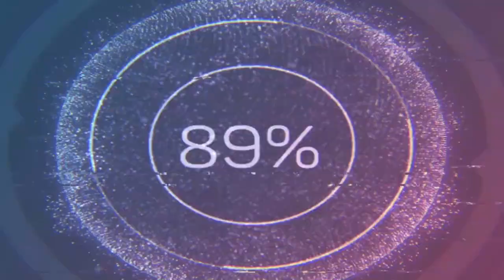The use of androgenic anabolic steroids in bodybuilding Guest. Joe Jeffery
Season 2 of The Beyond Condition Podcast has arrived, kicking off 2023 with inspiration to continue your path of self development.

Sarah welcomes Joe Jeffery to the Beyond Condition Podcast to delve into anabolic androgenic steroids and their use in bodybuilding.

Joe shares his extensive knowledge of PED's and we cover a lot of information, to help you understand more about PED use in bodybuilding.

Discussions include:
*Testosterone (DHT)
*Androgenicity side effects
*Androgenic steroids
*Steroidal SARMS
*Non-steroidal SARMS
*Dosage
*Primobolan, anavar and masteron
*Virilization
*Genetics
*Bodybuilding categories
*Menstrual cycle
*Effects of prep
*Hormone replacement therapy
*Anabolism
*Planning your PED use
*'Safer use' model
*Nutrient partitioning
*Training, nutrition and lifestyle setup as a bodybuilder
*Prep/ off season
*Insulin
*Awareness of PED use
*Coaching
*Route of administration

Find Joe on Instagram @joe_physiquecollective

And now it’s over to you!!!
I'd love to hear from you, send me your topic suggestions and questions!
Remember to share episodes on your Instagram stories to help spread the word!